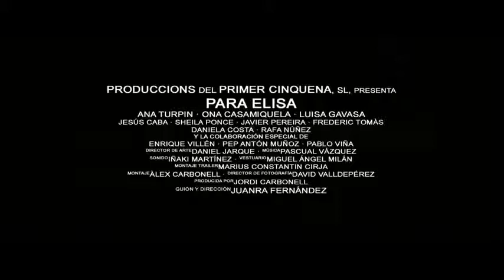Para Elisa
Subir una escalera, entrar en el tercero izquierda, avanzar por un pasillo acompañada de una dulce melodía infantil, tomar un té con pastas y conocer a una inocente niña a la que cuidar puede ser el principio de una tarde cualquiera para una joven estudiante universitaria. Pero si al atravesar el umbral de esa puerta te adentras en la boca del mal, en la casa de Diamantina, en el salón de juegos de Elisa, y te conviertes en el juguete de una desequilibrada, entonces ya no es una tarde cualquiera, es la última tarde...